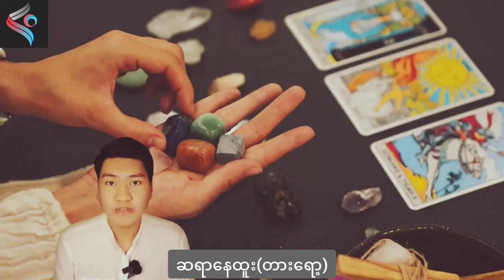2024 ခုနှစ် ဇူလိုင်လအတွက် ကံဇာတာကောင်းသောနေ့သားများ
ဆရာနေထူး တားရော့ရဲ့ 2024 ခုနှစ် ဇူလိုင်လအတွက် ကံဇာတာကောင်းသူများအကြောင်း